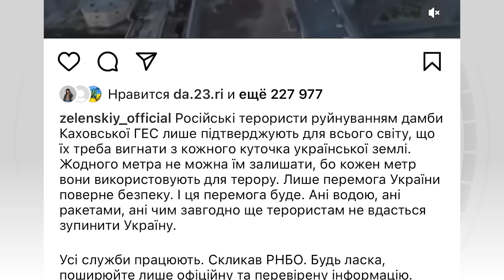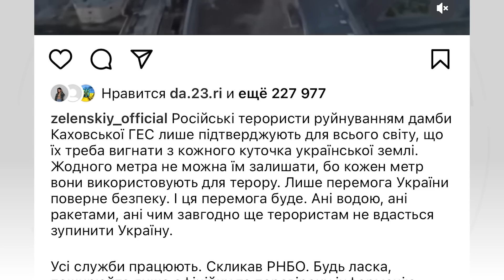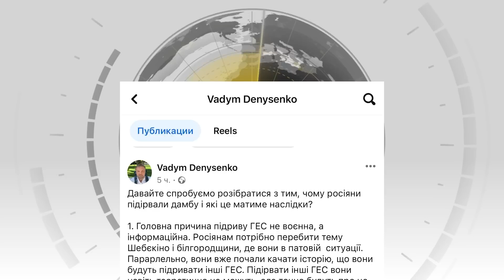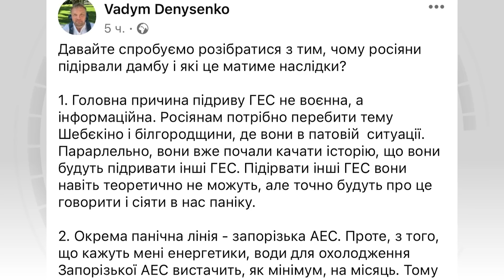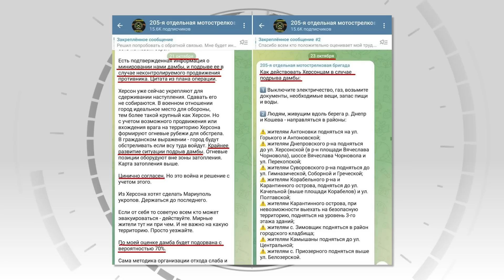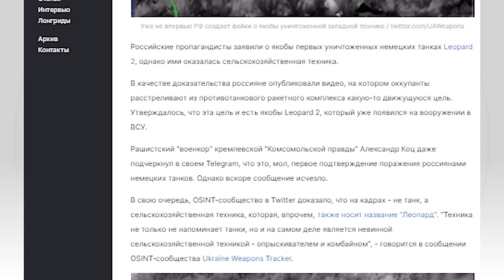Подрыв ГЭС, Белгород - не Россия, Пригожин рвет Шойгу. Новости дня | 6 июня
RU - Российские военные преступники уничтожили Каховскую ГЭС, в Белгороде прогремели новые взрывы и появилась перспектива смены власти, а Пригожин дал неожиданный приказ Шойгу. Об этих и других новостях вторника смотрите в видеообзоре УНИАН.

UA - Російські військові злочинці знищили Каховську ГЕС, у Бєлгороді прогриміли нові вибухи та замайоріла перспектива зміни влади, а Пригожин дав несподіваний наказ Шойгу. Про ці та інші новини вівторка дивіться у відеоогляді УНІАН.